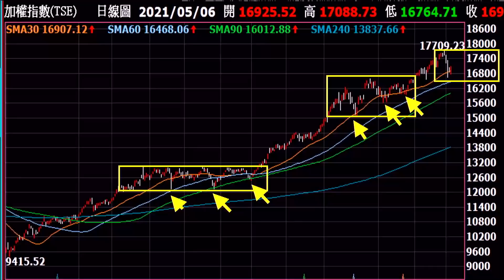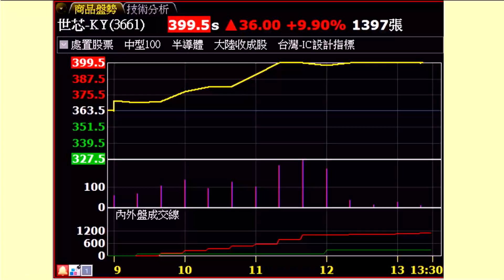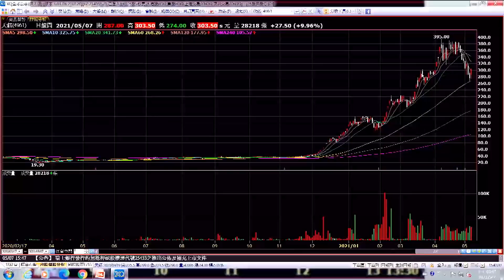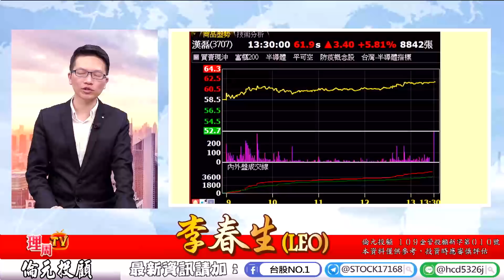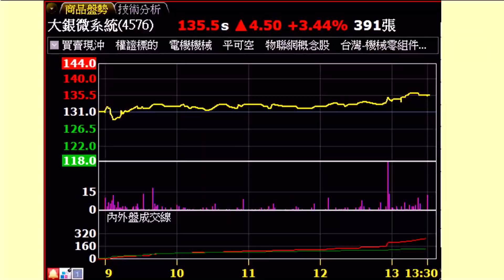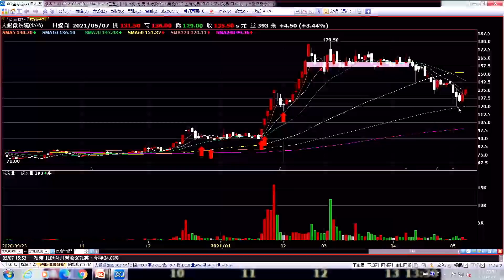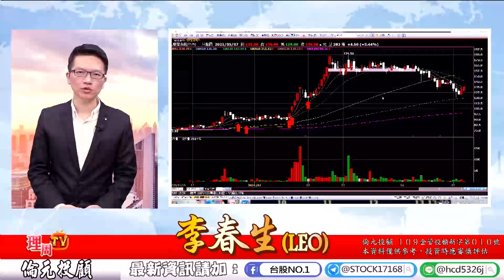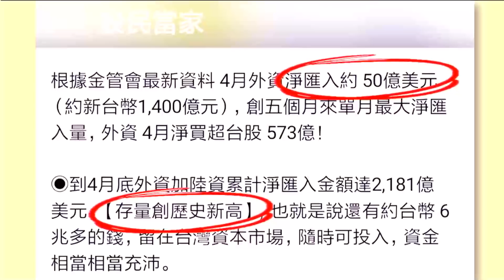理周TV-20210507盤後-李春生(LEO) 股民當家／電子大師兄回來了？！【炭治郎】水之呼吸救台灣